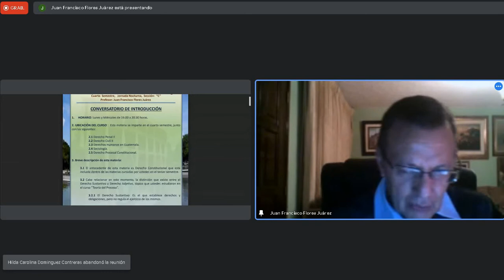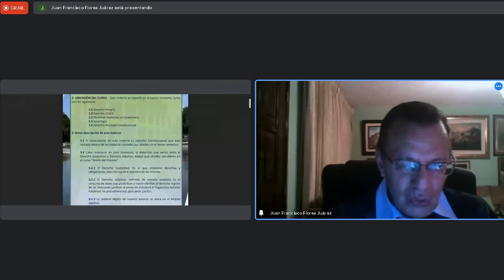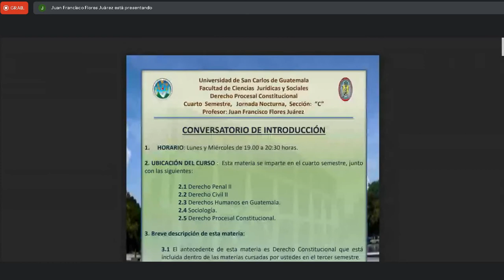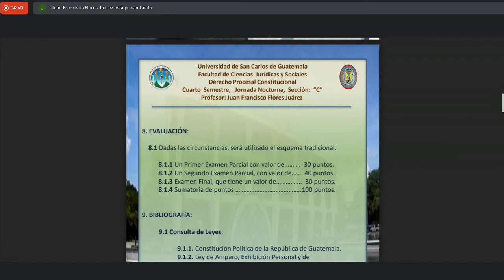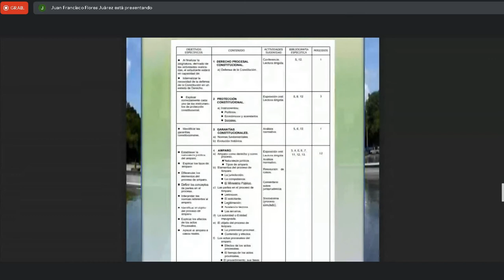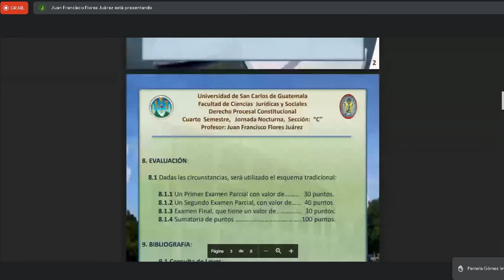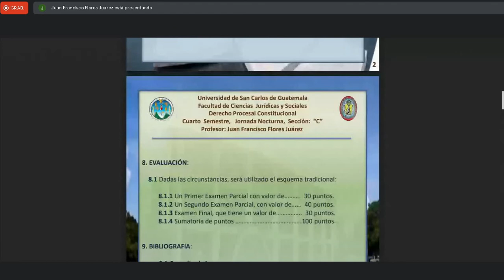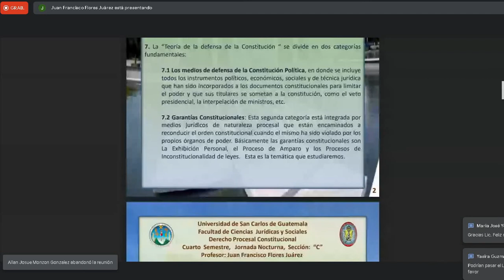Derecho Procesal Constitucional C 18/07/2022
Lic. Juan Francisco Flores Juárez